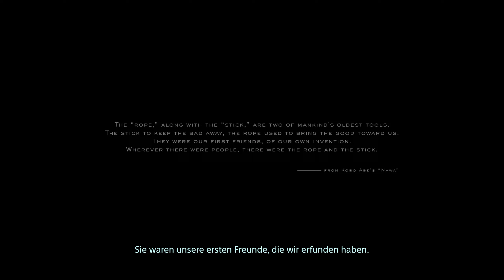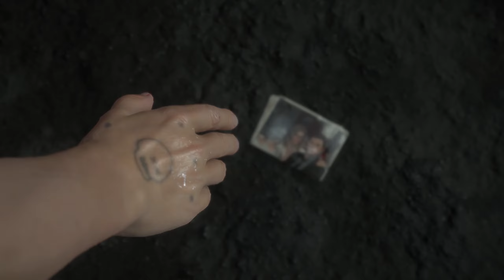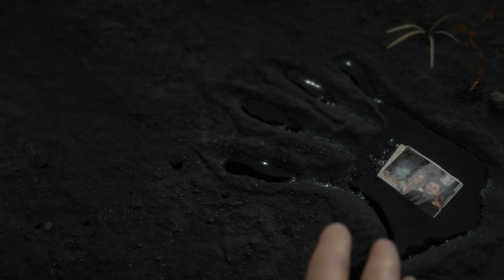DEATH STRANDING DIRECTOR'S CUT [PC] | #002 - INTRO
👊 FORTNITE CREATOR CODE: JesseNiven
🛒 AMAZON REFLINK